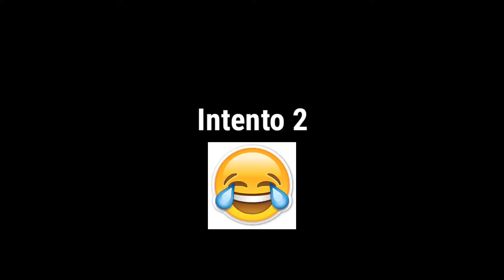Top#5 Mato y Me matan |Mis Fails|Fornite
Vale craks espero que les haya gustado el vidio... y el gameplay
ya que es mi primer top#5 luego vere si hago otro esta vez con mas edicion y con mas tops xD y los hire mejorando con el paso del tiempo..

Meta:
Con 4.6 de laiks?